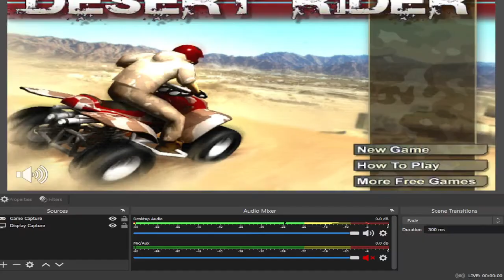Desert Rider [flash] full game